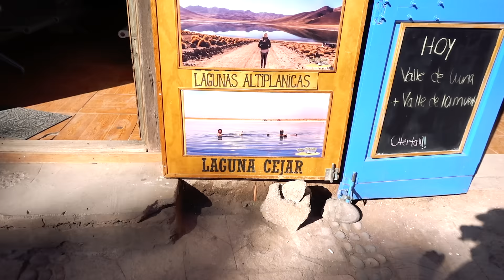Why We Are Taking a Break | Van Life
We promised to be real with you. The fact is no life is perfect or without its struggles. After attempting to film this weeks vlog we realised that we need to take a break from both the van and YouTube. We hope to see you when we return!

We are Max & Lee + Occy. We are about living small with the world as our backyard. We love adventure and we want to bring you along with us! Join us us as we work, travel and live in our self converted tiny home. We started van life in Canada and we are on the way down to Argentina!

-exclusive access to extended videos (inc bloopers)
-access to Patron only live streams
-early access to videos
-prioritised response to comments
-behind the scenes info

For more travel updates follow our instagram @maxandlee_

Audio improved by music producer Coskun!

Want to EDIT like us?? This is what we use!

Occy's hiking pack
Sony RX100 V with accessories
Camera Gimbal
Photography Camera
Polaroid camera
12v Dometic Fridge
Maxxair Fan
Renogy 200 Watt 12V Solar Starter Kit
6v Deep Cycle Batteries
Bestek 400W inverter
6 Inch Memory Foam Mattress
Lagun table leg
Black out curtains
Cabinet Door Gas Struts (x4)
Portable stove
12v Water Pump
Bamboo Utensils